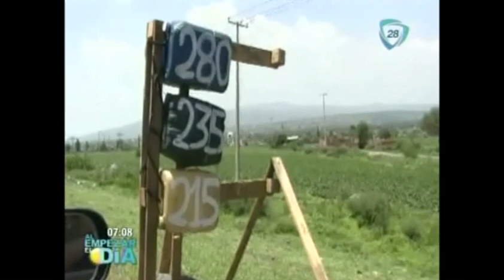Investigan venta ilegal de combustible en Guanajuato (VIDEO)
Es sobre la carretera federal Celaya- Querétaro donde varias personas se dan cita con el único objetivo de llevar acabo la venta ilegal de combustible.